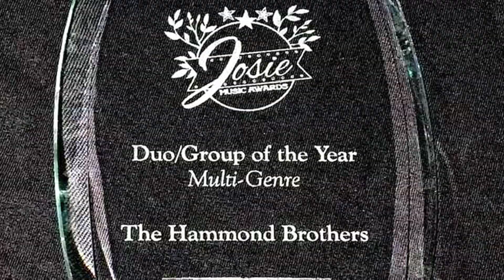Hook, Line & Singers The Hammond Brothers